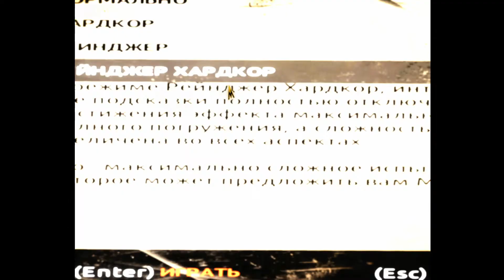Metro Last Light Redux.Very Hard. #1